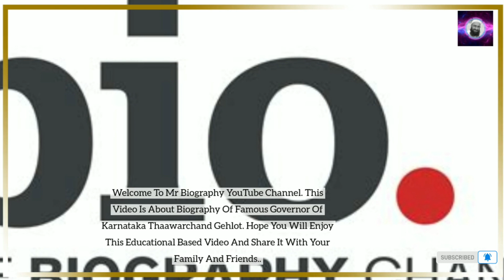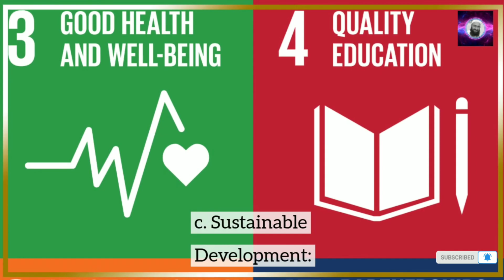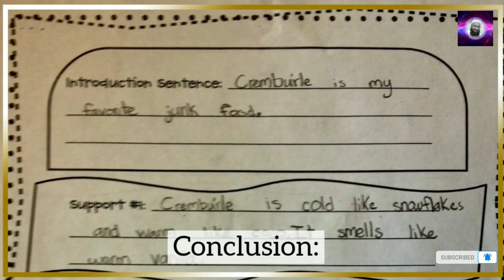Biography Of Famous Governor Of Karnataka Thaawarchand Gehlot In English //Mr Biography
Asalam o Alekum Everyone ! Welcome to the world of Mr. Biography . This video is about The short Biography Of Famous  Governor Of Karnataka Thaawarchand Gehlot In English

Gehlot was born in a Dalit family in the village of Rupeta in Nagda in the Central India Agency of the Dominion of India, which is in present-day Madhya Pradesh, India. He is a senior member of Bharatiya Janata Party. He had assumed ministerial berth a number of times in the union government.